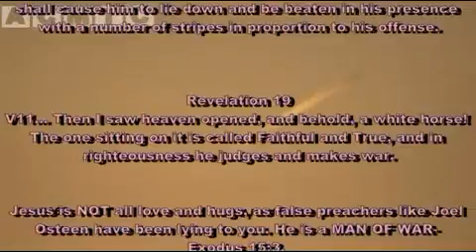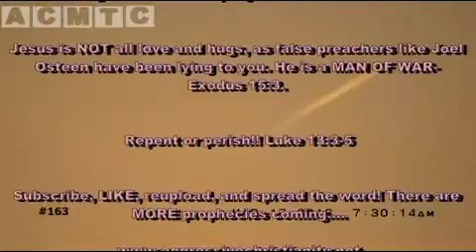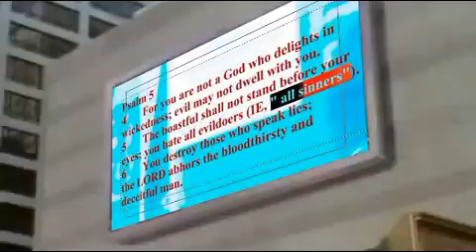World War 3 Prophecy #163 Mar 17 2016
What you are about to hear is another prophecy from the prophet who prophesied Japan's judgments of God...SIXTEEN years PRIOR to March 11 2011!

JESUS DECLARES WORLD WAR 3 On Sinners Worldwide ! God is pissed off at sinners worldwide! Therefore, He has officially declared the start of WW3 on Earth. It is NOT being started by Russia, ISIS, Israel, or any other Khazarian Mafia breed of greed and genocide regimes, but by GOD ALMIGHTY, ie Jesus Christ...who is the sinner's/hypocrite's greatest TERRORIST. The world is ignoring His worldwide call and command to repent of sinning. This call began November 19 2013, twenty-five months ago. God has no more options of general mercy and patience with sinners on Earth. Therefore, He resorts to getting the BIG STICK out, and beating sinners (to death in most cases) ... in hopes that some may finally cave in and repent.